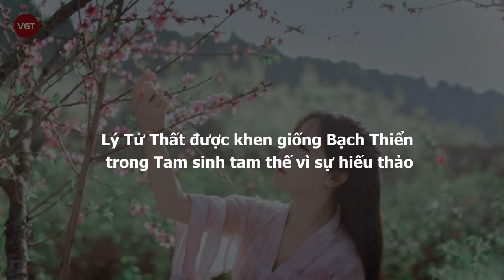Lý Tử Thất được khen giống Bạch Thiển trong Tam sinh tam thế vì sự hiếu thảo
Mới đây, Lý Tử Thất vừa đăng tải video quay lại khung cảnh quê hương tỉnh Tứ Xuyên khi mùa xuân về, với các dãy núi phủ đầy sắc hồng của hoa đào. Nghe bà nói muốn đi chơi những nơi quen thuộc thuở còn trẻ, vì vậy cô chuẩn bị đồ đạc để cùng bà du xuân.